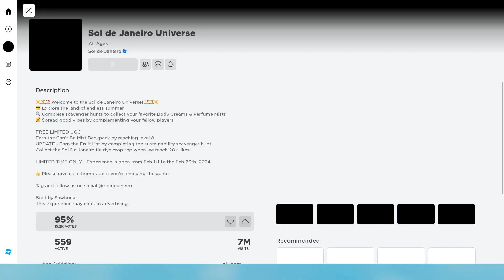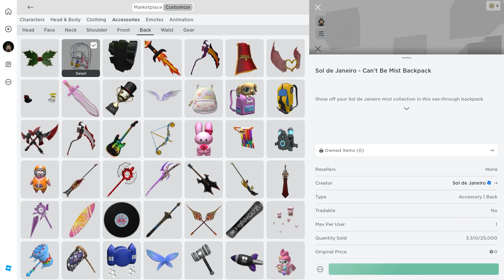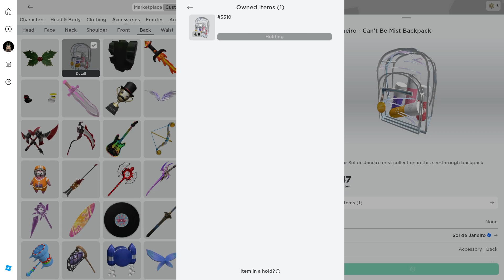[FREE ITEM EP.437]วิธีรับ กระเป๋าครีม ทำง่ายสายฟรีห้ามพลาด LIMITED UGC | ROBLOX